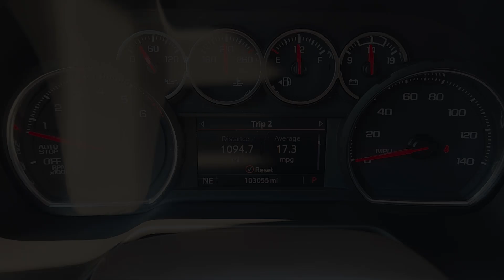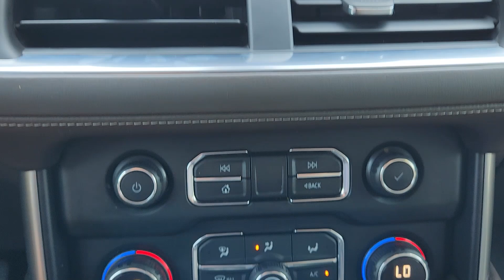2021 Chevrolet Suburban LT TX Sugarland, Houston, Katy, Pecan Grove, Missouri City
Pre-Owned 2021 Chevrolet Suburban LT available at Classic Elite Chevrolet Sugarland located in 13115 Southwest Fwy, Sugar Land, TX, 77478. Servicing the Sugarland, Houston, Katy, Pecan Grove, Missouri City area.
Please mention the stock TMR217102 when you contact the dealership for this vehicle.

Your next car could be the  2021  Chevrolet Suburban.  The Chevrolet Suburban: The full-size SUV with the utility of a truck and the comfort and amenities of the ultimate family cruising vehicle. Make the most of the growing years. Get into the Suburban and live large.